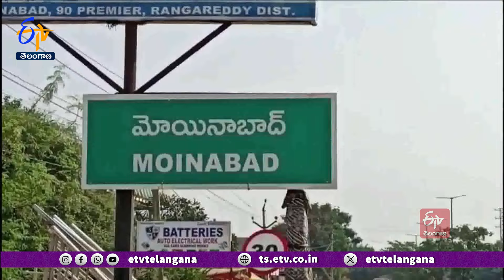Moinabad Women Death Case | మెుయినాబాద్‌ యువతి మృతి కేసును చేధించిన పోలీసులు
రంగారెడ్డి జిల్లా మొయినాబాద్ లో ఈనెల 8న అనుమానాస్పద స్థితిలో చనిపోయిన యువతి కేసును పోలీసులు చేధించారు. మృతురాలు న్యూ మల్లెపల్లికి చెందిన తహసీన్  బేగంగా గుర్తించారు.  మిస్సింగ్  కేసులు, వందలాది CCTV కెమెరాల ఫుటేజీ, ఫోన్  లోకేషన్  ఆధారంగా దర్యాప్తు చేసిన పోలీసులు...తహసీన్ ది ఆత్మహత్యగా తేల్చారు. ఆమె చివరిగా ఫోన్ చేసిన రాహిల్ ను విచారించగా తన స్నేహితురాలైన మరో యువతితో వచ్చిన మనస్పర్థల కారణంగానే ఆత్మహత్య చేసుకున్నట్లు తెలిపాడు. ఇదే విషయంలో గతంలో చేయి కోసుకున్నట్లు  వివరించాడు. ఆధారాలు పరిశీలించిన పోలీసులు ఆత్యహత్యగా నిర్ధారించారు. మరోవైపు పోలీసుల నిర్లక్ష్యం వల్లే తహసీన్  చనిపోయిందని ఆమె కుటుంబ సభ్యులు హబీబ్ నగర్ స్టేషన్  ముందు ఆందోళన చేశారు. ఈనెల 10న తమ సోదరి కనిపించట్లేదని ఫిర్యాదు చేసినా పట్టించుకోలేదని తహసీన్  సోదరుడు అజర్  వివరించారు..